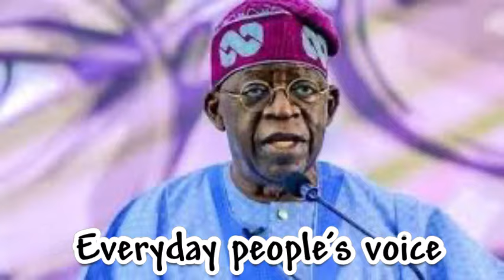🅱️REÄKING ‼️TINÜBÜ Breäks The Cämel‘s Bäck Äs Läboür Accepts N70,000 Äs New Minimüm Wäge…